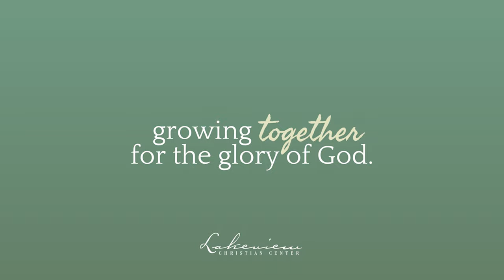Sunday Promo | May 23, 2021